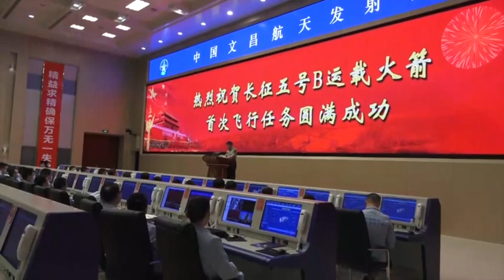独家：长征五号B运载火箭首飞全程回顾